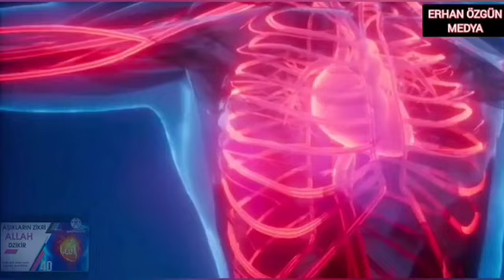SABAH DUASI - Her Sabah Dinle : SIKINTI ÇEKMEZ, BEREKET OLUR EVİNDE, RIZKI ARTAR, Üzerine Nur İner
HER AN KUR'AN HER AN HUZUR